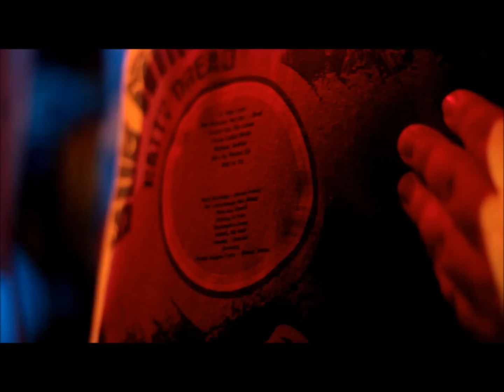PARADISE BAY IRATION PARTY 22nd August 2012